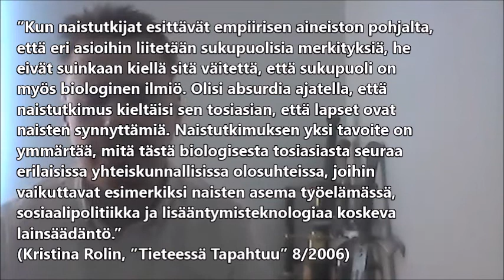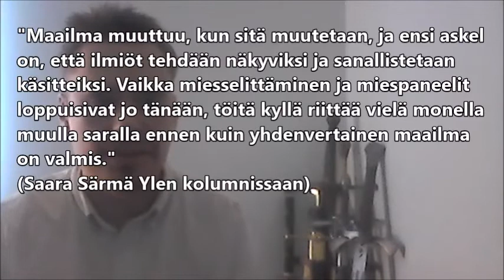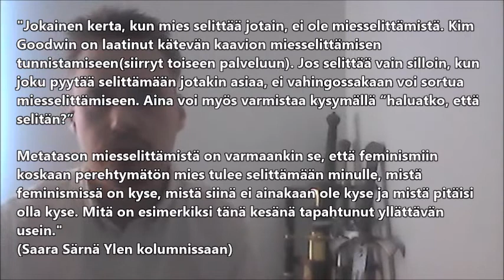Setämies selittää; yhden määritelmäsisällön taktiikka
Vlogging mood:
Teema "Married with Children"

Viitteet:
Helsingin Sanomat, Nyt -liite, ””Heti lähti menemään päin persettä” – Äitiyden ”luonnollisuuden” korostamista voi verrata toksiseen maskuliinisuuteen, sanovat Koko Hubara ja Astrid Swan”
Me Naiset, ”Nelikymppinen Riikka luki kokonaan Jari Tervon Loiri-kirjan – paljastaa, miltä äärimmäinen suoritus tuntui”
Leonardo Christov-Moore et al, ”Empathy: Gender effects in brain and behavior” (2014)
Kristina Rolin, ”Näyttö naistutkimuksen epätieteellisyydestä jäi esittämättä” (2006)
YLE, ”Saara Särmän kolumni: Käsitteet auttavat muuttamaan maailmaa, siksi miesselittämisestä puhuminen ei ole turhaa lätinää”